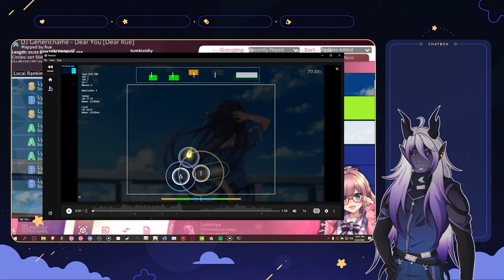I chocked my first 100pp play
i think i can finally caLL MYSELF a god

Song:
DJ Genericname - Dear You